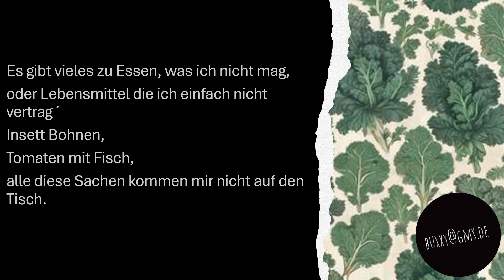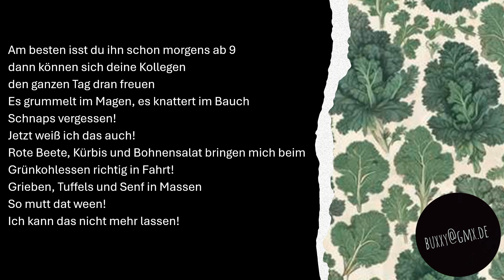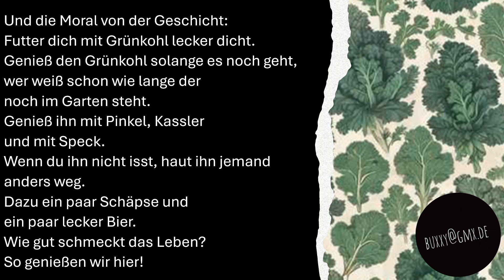The "Grünkohl" Song (Mr. Hurry & the Jolly Roger's)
Unser erster Song ist raus. Ein bisschen Heimatliebe, ein wenig Nostalgie und gaaanz viel guter Geschmack!
Lecker lecker!